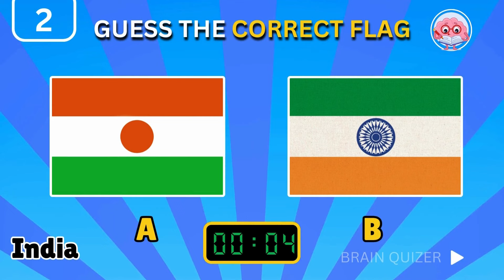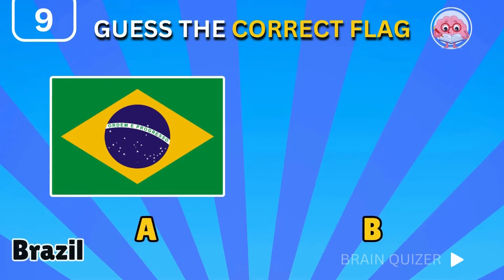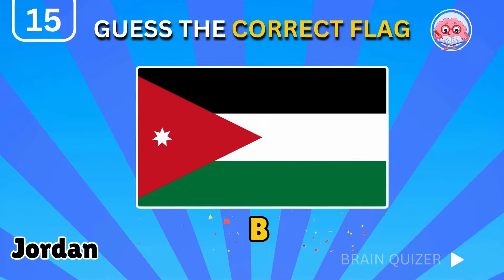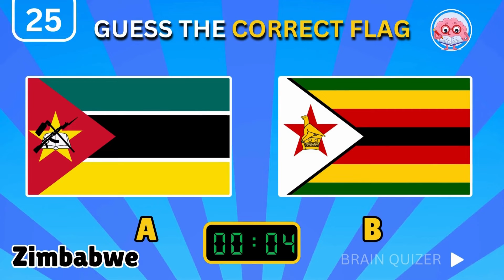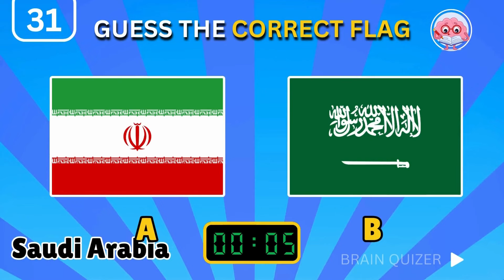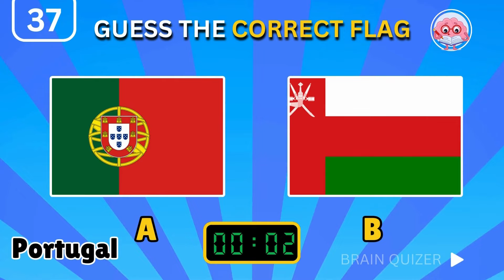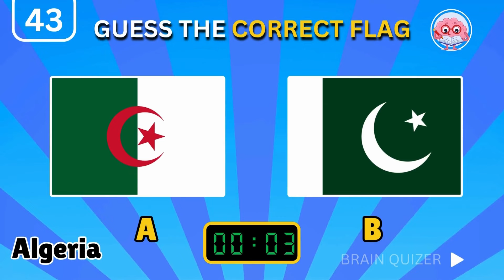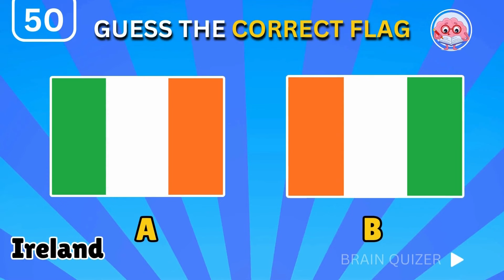GUESS THE CORRECT FLAG 🚩🌍🚩🤔🌍 | 50 FLAG QUIZ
Challenge your knowledge with this engaging and stimulating flag quiz featuring 50 world flags! Put your geography skills to the test and see if you can identify the correct flags. Can you distinguish between similar ones and name them accurately? Join the fun and take on this exciting flag quiz today!